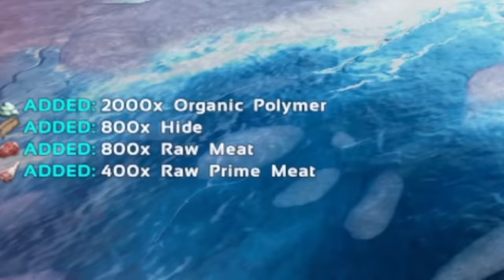Der Meist Gemoddete ARK PvP Server Ist UNGLAUBLICH!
Ich habe ARK auf den Meist gemoddeten PvP Server von Allen Gespielt!
Alles dort Ist OP! von Dodos zu Neuen Dinos, Waffen und Items.. Dieser Server Voll Mit Mods Macht aber auch Dich als Spieler OP!
ARK pvp Mit Mods ist einfach Unglaublich

CODES:
MIKY5 (für 5€ auf die erste Bestellung)
MIKY (für 10% für jeden, der schonmal bestellt hat)

Deinen Eigenen Nitrado Server Mieten?